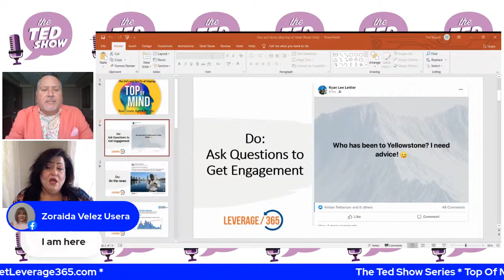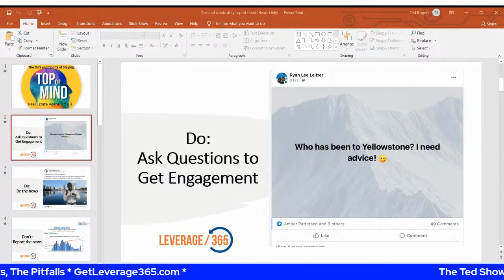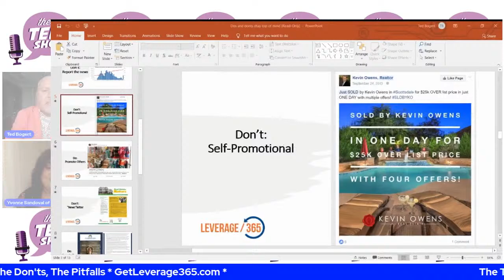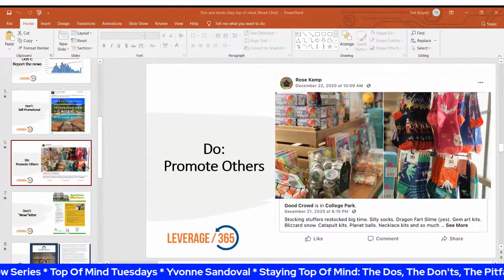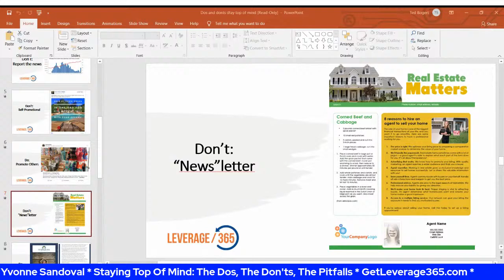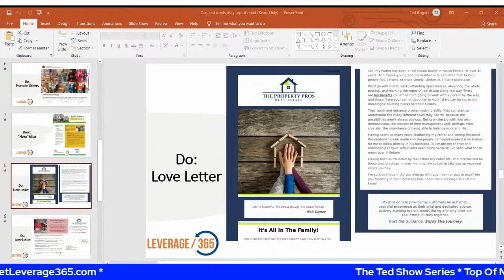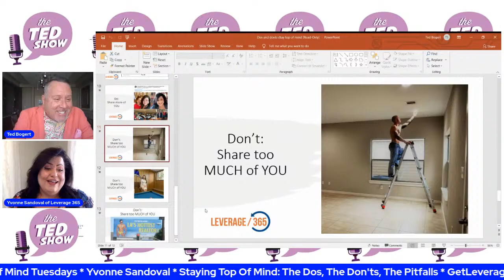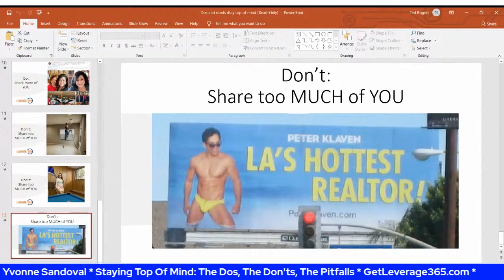The Ted Show Series * Top Of Mind Tuesdays * Yvonne Sandoval * The Dos, The Don'ts, The Pitfalls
Staying Top Of Mind: The Dos, The Don'ts, The Pitfalls!

We are BACK with The Ted Show Series, Top Of Mind Tuesdays,  and Yvonne Sandoval, Leverage 365!

Join us to learn the dos, the don'ts and the pitfalls!

Leverage365.com